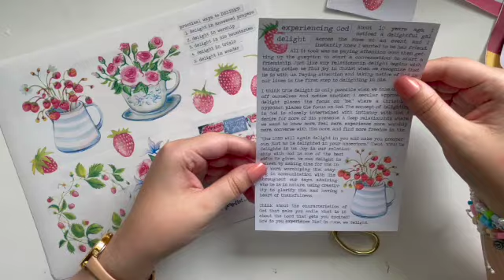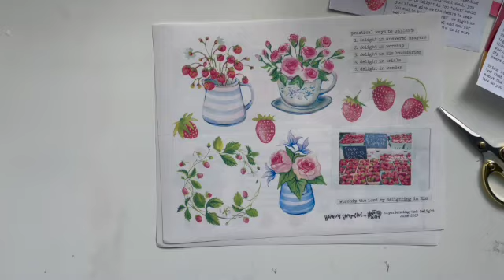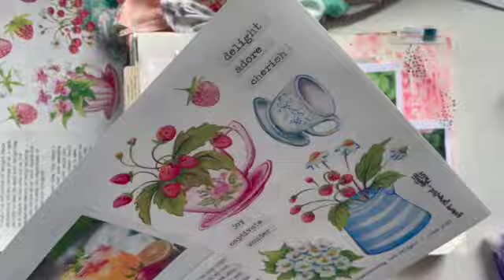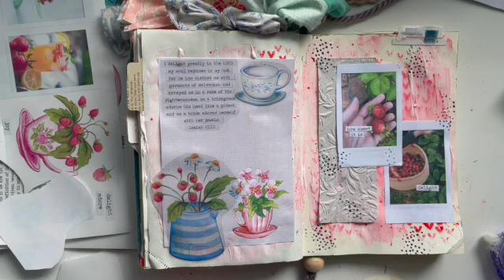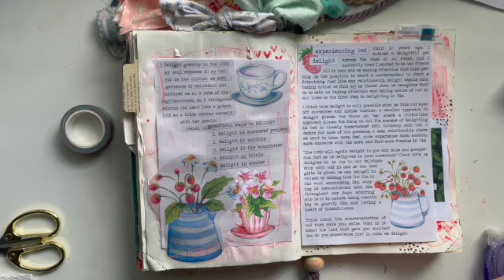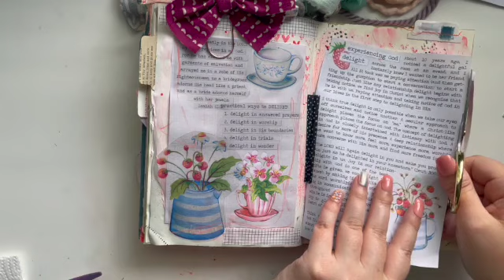Experiencing God: Delight Brianna Showalter Illustrated Faith Bible Journaling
Bible Journaling with Brianna Showalter's newest printable set for Illustrated Faith, Experiencing God: Delight! @illustratedfaith6023

Mailing Address:
19239 Gettysburg Valley Dr.